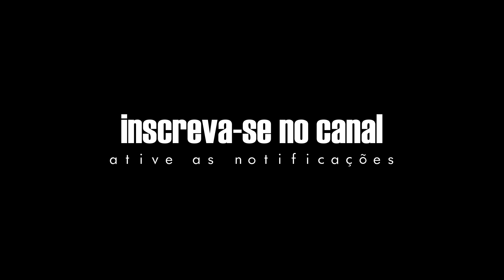MANO VARGEIL "O$Ja" - PORCOS (ÁUDIO OFICIAL) por Produz Music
INFORMAÇÕES:

LETRA: Mano Vargeil  "O$Ja" - PORCOS
BASE: Type Beat (EDIT Todbeat$)
MIX & MASTER: Studios Produz Music |
EDIÇÃO DE ARTE E VÍDEO: Big G | STUDIOS PRODUZ MUSIC

CONTATOS:
WHATS: 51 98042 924 - BIG G

APOIO DO CANAL: LOJA MALOCA CHICK
SIGA: @malocachick

DIVULGUE SEU TRABALHO COM A PRODUZ MUSIC, ENTRE EM CONTATO E SAIBA MAIS!!